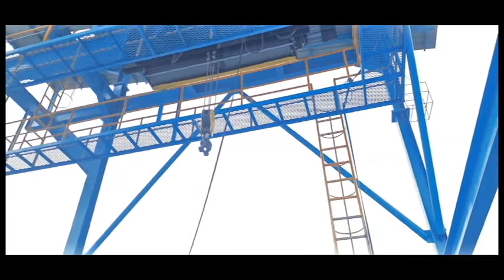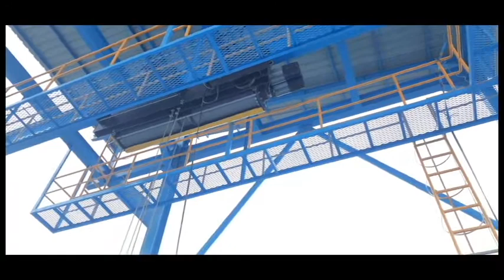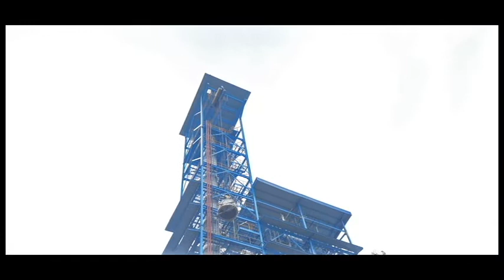HELM | Hoist Crane Kapasitas 12.5 ton Crane Palm Oleo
HELM Hoist Crane Kapasitas 12.5 ton Crane Palm Oleochemical

Commissioning Crane di PT. Permata Hijau Palm Oleo (KIM II)
Anda butuh Hoist/Crane kapasitas 1-400 Ton?

PT. KHARISMAPRATAMA ABADISEJATINDO
Head Office Medan

HELM Overhead Travelling Crane
DEMAG CRANE and Component
Demag crane and spareparts
SWF Krantechnik crane and spareparts
KONECRANES crane and spareparts
Mesin Pabrik Sawit hoist crane